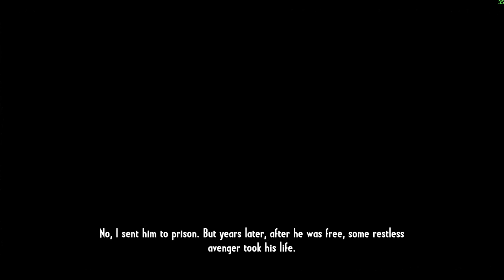Episode 4 John Wesley Hardin - Call of Juarez : Gunslinger